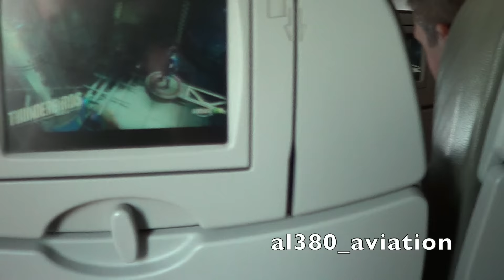JetBlue E-190 Takeoff From Boston - July 2016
I apologize for the little kid seated behind me as he made his presence known throughout the video. His reaction to takeoff was pretty entertaining though! XD I hope you enjoy! I always love flying on JetBlue and the E-190!

FAQ:
Airline: JetBlue Airways
Aircraft: Embrarer 190-100AR
Aircraft Registration: N334JB
Aircraft Delivery: 6/30/11
MSN: 446
Aircraft Name: follow @jetblue
Engines: 2x GE CF34-10E6
Seat: 16A
Flight # B6 1885
Destination: Pittsburgh International Airport (PIT)
Date: 7/29/2016